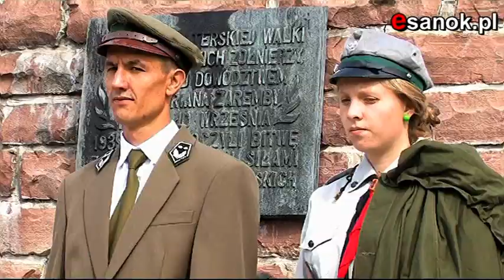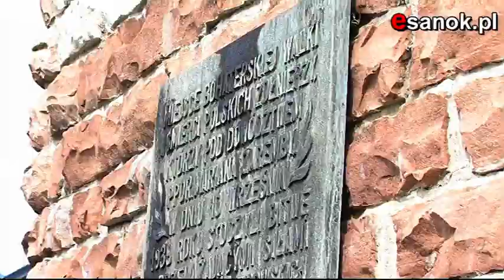Uroczystości rocznicowe w Bykowcach 2011